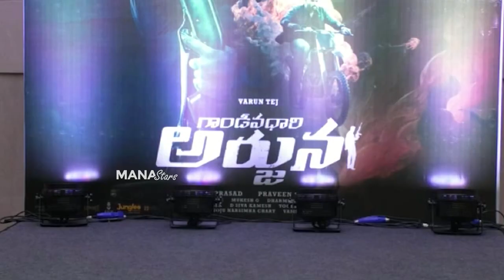Gaandeevadhari Arjuna Movie Press Meet | Varun Tej | Sakshi Vaidya | Manastars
Watch GaandeevadhariArjuna Movie Press Meet